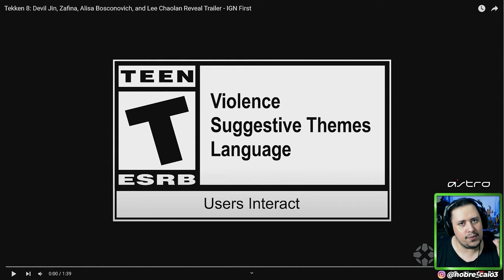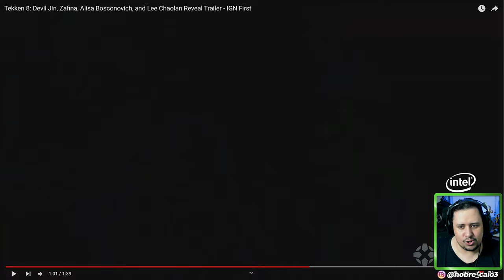NOVO Trailer de TEKKEN 8 Revela DEVIL JIN e DATA dos ÚLTIMOS LUTADORES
NOVO Trailer de TEKKEN 8 Reveld DEVIL JIN e DATA dos ÚLTIMOS LUTADORES

Nosso PC Gamer:
VGA: NVIDIA GeForce RTX 3070ti
Proc: Intel Core i5 10600k 4.1Ghz
Mobo: Asus Z490M Plus
Microfone: HYPERX QuadCast
SSD: TeamGroup T-Force Delta 500gb
Fonte: Corsair TX850 W